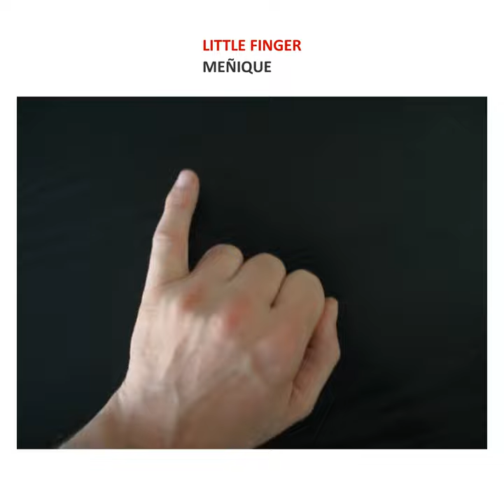El Brazo En inglés. Vocabulario De Inglés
Vocabulario de inglés de palabras relacionadas con el brazo.
Con imágenes, traducción al español y pronunciación inglés americano.

1 ELBOW

2 FINGER

3 FINGERTIP

4 FIST

5 FOREARM

6 HAND

7 INDEX FINGER

8 LITTLE FINGER

9 MIDDLE FINGER

10 NAIL

11 PALM

12 RING FINGER

13 SHOULDER

14 THUMB

15 UPPER ARM

16 WRIST

17 MY ARM HURTS
18 TO BE BORN WITH A SILVER SPOON IN ONE'S MOUTH